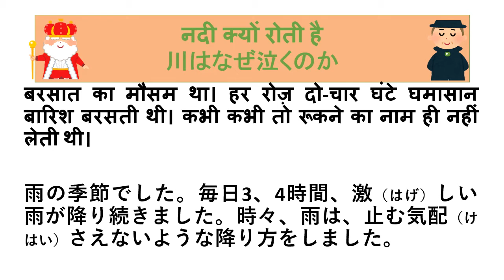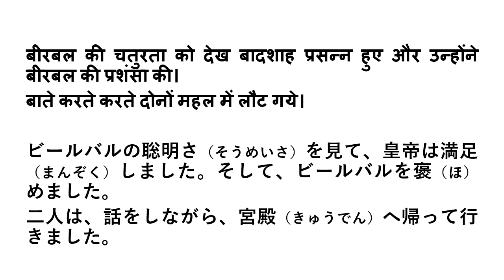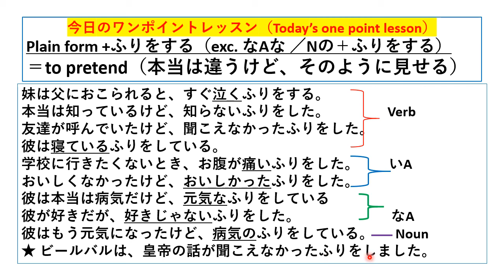Let’s learn Japanese through Hindi Story No.9 『』川はなぜ泣くのか』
There is [Today's one point lesson] at the end of the video. And Today's one point lesson is [plain form + ふりをする], means to pretend.